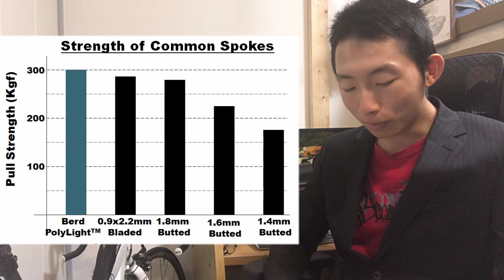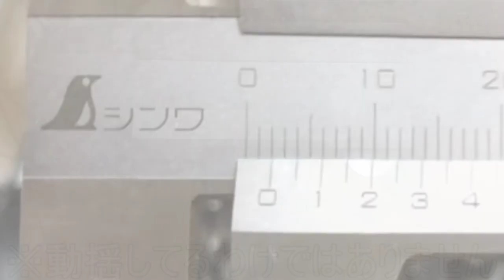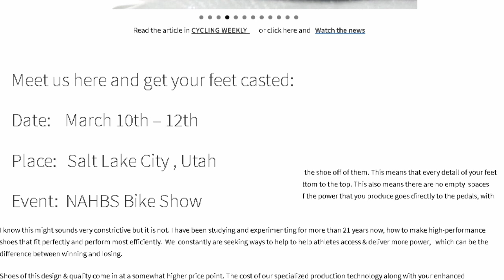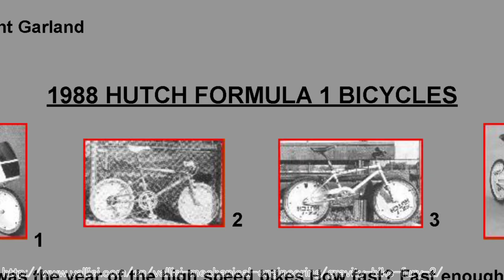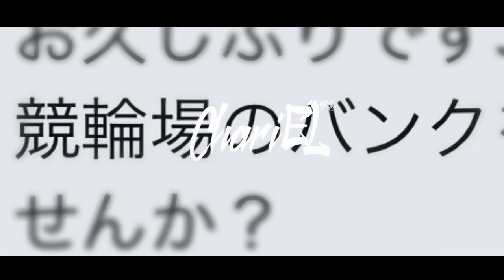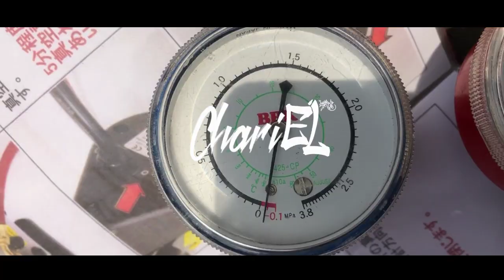海外で掘り出した「相当ブッ飛んだ」パーツや自転車を見て欲しい [FASTER TECH]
情報仕入れ先のサイト

Berd Claims

Eric Barone Breaks World Speed Record by Bike - The Full Story

OP:レーザー
voiceless(0:58-)
GスラッシュL(1:03-)
Electronomia - Vitality(4:26-)
Hi_Voltage(4:51-)
ONLAP - Everywhere(7:01-)
Flame_and_The_Arrow(7:24-)

ED: Nothing Personal - Nobody Knows

動画に関するいかなる事件事故にも一切関与いたしません

撮影機材　カメラ   iPhone 8